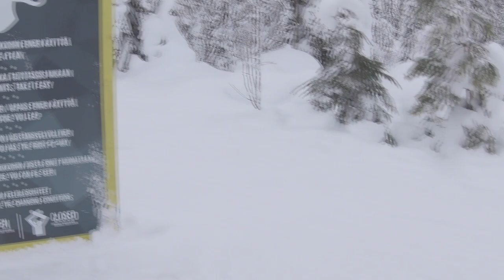Iso-Syötteen opet MiniStreetillä 2018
Parkkitunnilla opit freestylen alkeet tai otat vaikeammat temput nopeasti haltuun! Iso-Syötteen hiihtokoululla pätevät opettajat parkkilaskuun suksilla ja laudalla.

In the park lesson you can learn freestyle for beginners or overtake some of the harder tricks at a fast pace! At the ski school of Iso-Syöte, qualified teachers will teach you about skiing and snowboarding in the park.